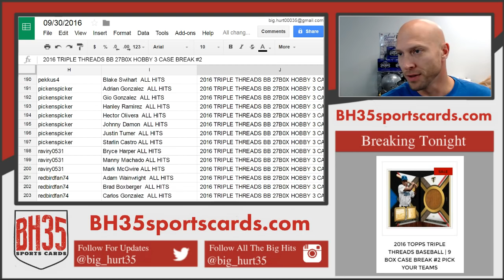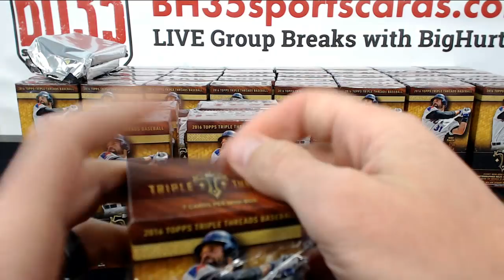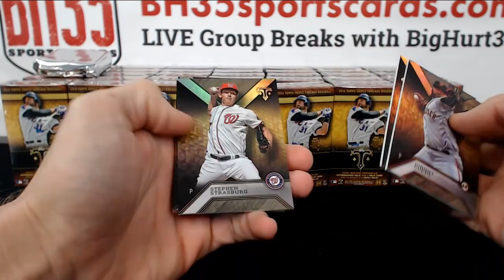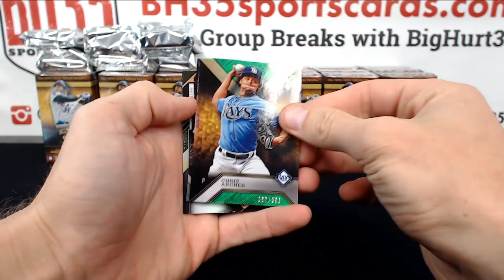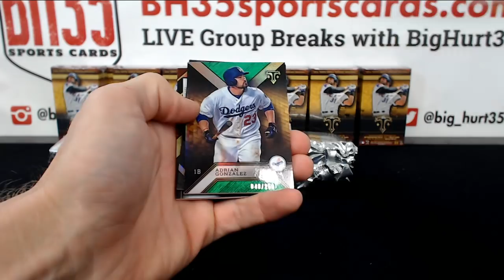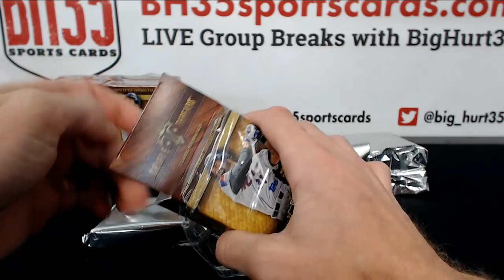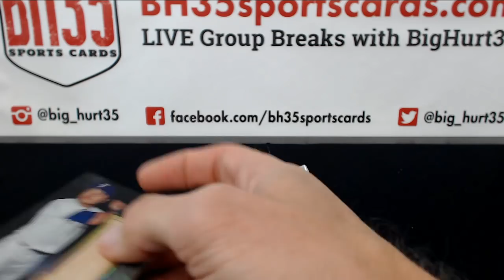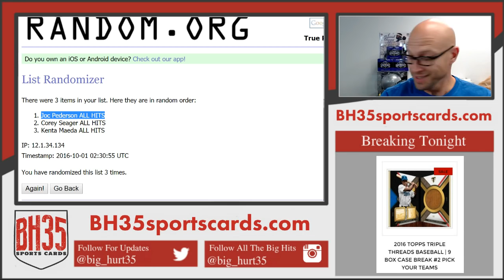2016 TRIPLE THREADS BB 27B0X HOBBY 3 CASE BREAK #2